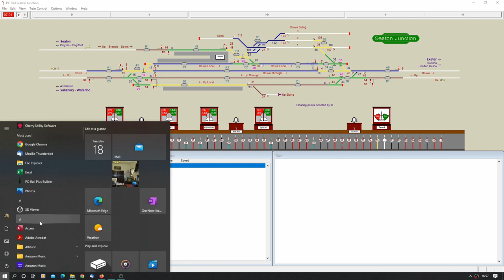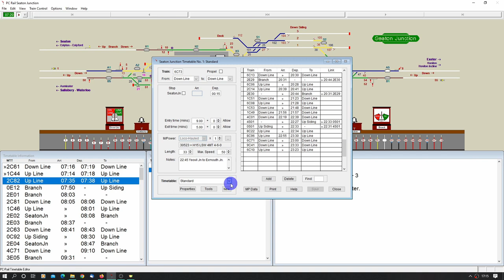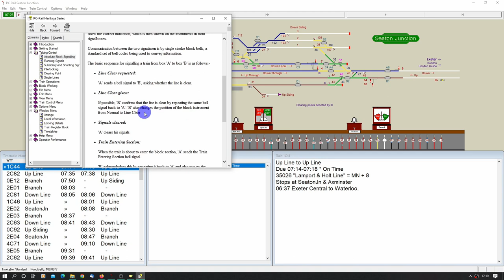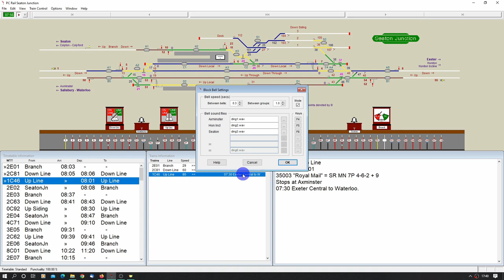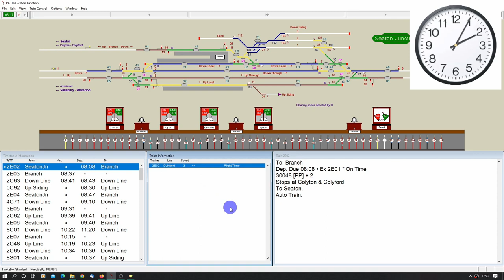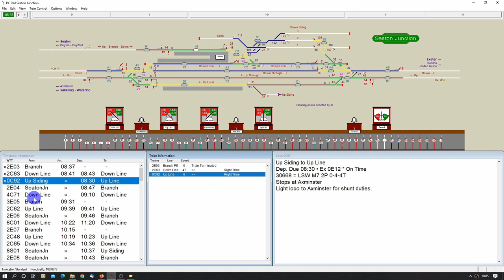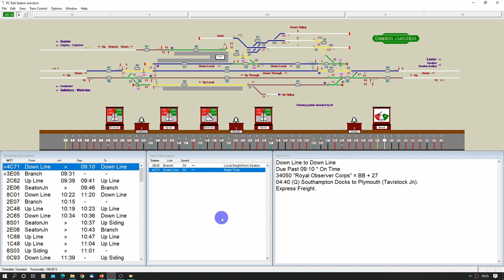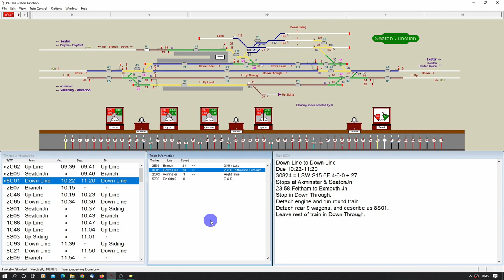A Look at Seaton Junction - Heritage Series Signalling Simulation by PC-Rail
An Introduction and part play through of Seaton Junction. This is part of the series of the Heritage Series of Signalling Simulations produced by PC-Rail.
Grab your duster and get ready to throw some levers about!